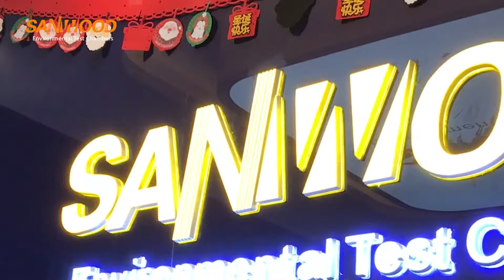Thank you all from Korea for sending over a full carton of masks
We thank you all from Korea for sending over a full carton of masks,we well received this morning and can't wait to open the box and share with you,this means a lot for us in this particular time, we're more than business partners,we're family!